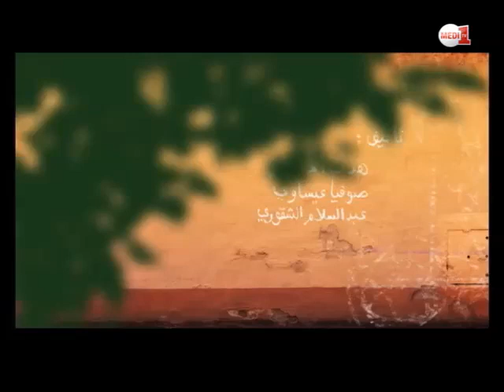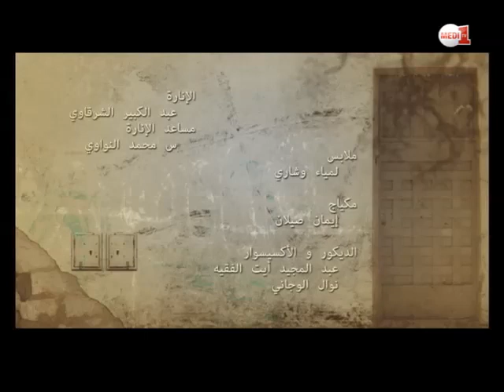الحياة السعيدة: الحلقة الخامسة والعشرون